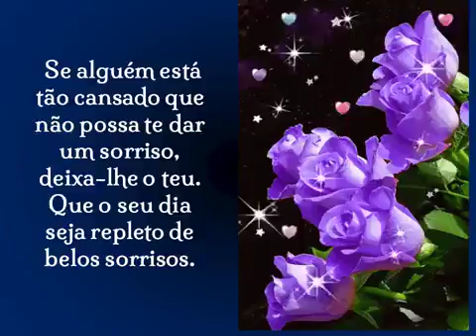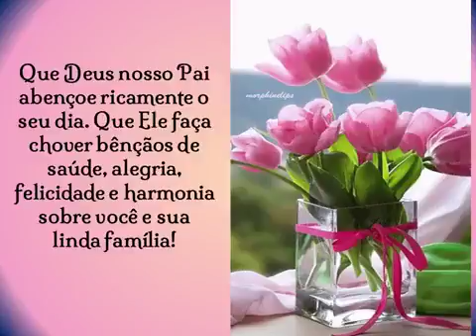Bom dia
Hoje tudo dara certo acredite é so você fazer dos momento felis mais longo e os momentos ruis fazer menos logo que seu dia fique cheio de sorrisos que Deus nos abeçoe .